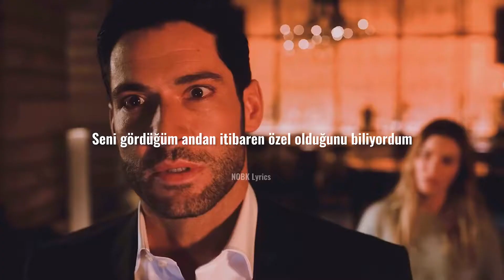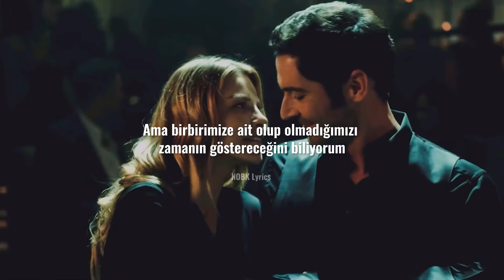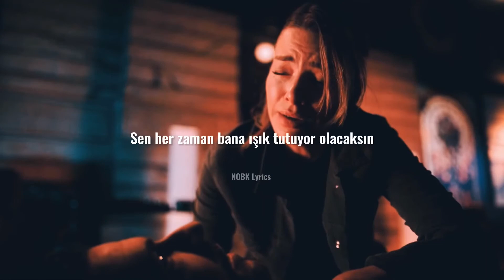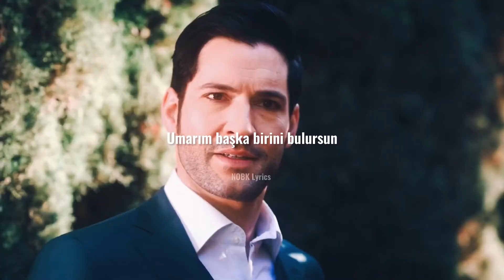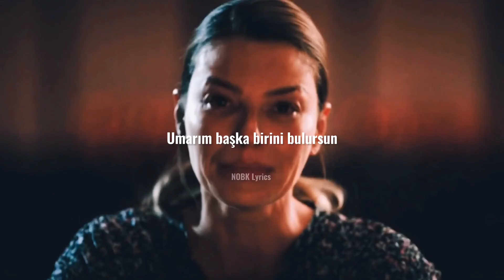Angel - The Weeknd ( Türkçe Çeviri)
Lucifer & Chloe

The Weeknd – Angel türkçe çeviri

The Weeknd – Angel Lyrics

Lucifer edit

Angel türkçe çeviri

Angel, oh oh oh
Knew you were special from the moment I saw you, I saw you, yeah
I said angel, oh oh oh
I feel you're closer every time I call you, I call you
'Cause all I see are wings, I can see your wings
But I know what I am and the life I live, yeah, the life I live
And even though I sin, maybe we are born to live
But I know time will tell if we're meant for this, yeah if we're meant for this
And if we're in need I hope you find somebody
I hope you find somebody, I hope you find somebody
I hope you find somebody to love, somebody to love
Somebody to love, yeah yeah yeah
Said angel, woah oh oh
You'll probably never take me back and I know this, yeah I know this, aw man
I said angel, woah oh oh
I'm so desensitized to feeling these emotions, yeah, no emotions baby
And even though I sin, maybe we are born to life
And even though we live inside a dangerously empty life
You always seem to bring the light, you always seem to bring the light
You always seem to bring me light, you always seem to bring me light
I hope you find somebody
Somebody to love, yeah yeah yeah, oh
I hope you find somebody, somebody to love, yeah